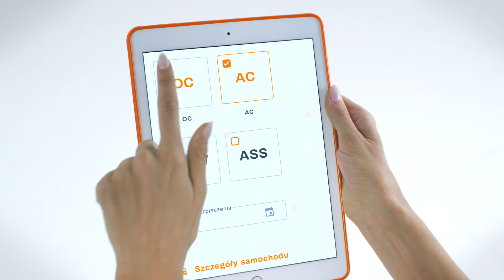Reklama Mubi | Porównywarka ubezpieczeń Mubi.pl | Wersja z prezenterką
Mubi. Tanio ubezpieczyć lubi.

Reklama, w której rolę prezenterki zagrała międzynarodowa modelka Magdalena Perlińska jest emitowana w telewizji i serwisach online.

Reklama podkreśla łatwość i szybkość porównania ubezpieczeń, które może wykonać kierowca w kalkulatorze OC AC Mubi.